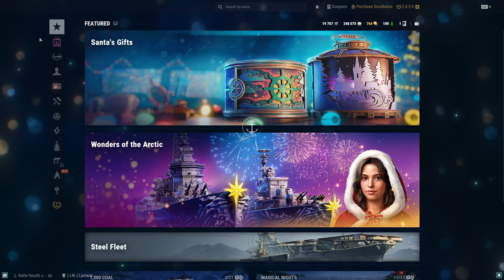World of Warships 2024 - Santa's Mega Gift Containers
20 Mega Gift + 5 Mega Gift from the event
Items worth metioning:
2500 x 2 Doubloons
Tier 7 - Munchen
Tier 8 - Picardie
Tier 9 - Victoria
Tier 9 - S. Thunder